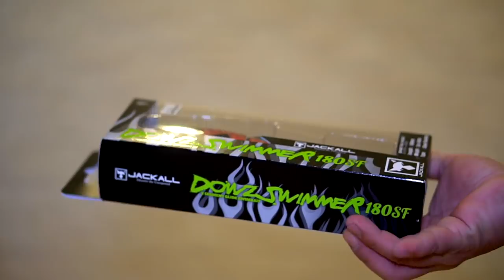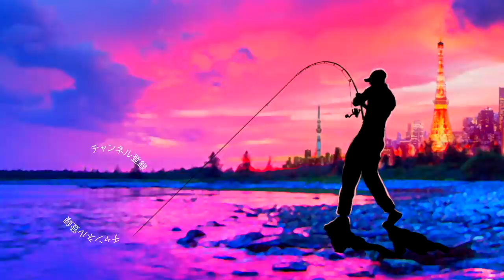【バス釣り】ジャッカル「ダウズスイマー180SF」嘘だろ発売日！？食わせのビッグベイト遂に降臨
【バス釣り】ジャッカル「ダウズスイマー180SF」嘘だろ発売日！？食わせのビッグベイト遂に降臨って事でダウザー俺達。こと秦拓馬さんが開発した滅茶苦茶釣れるアレの小型サイズが遂に店頭に並んでいましたよ〜

2020はジーニアスプロジェクトのグラビアス、ゴライアス！シマノ ではカルカッタコンクエストDCやメタニウムなど中心に釣りを進めましたが2021はダイワのベイトリールも買ってみるかな！？なんて楽しんでおります。

55アップしか釣れない！デプス「コードネームバス」に巨大バスが襲い掛かる衝撃映像